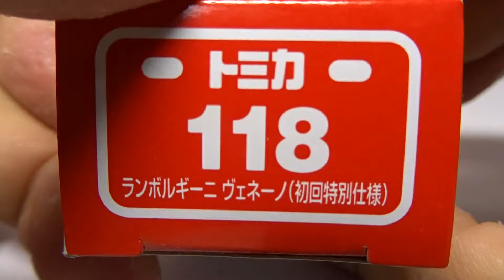トミカ ランボルギーニ ヴェネーノ（初回特別仕様） 開封 Lamborghini Veneno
かっこいい！！！